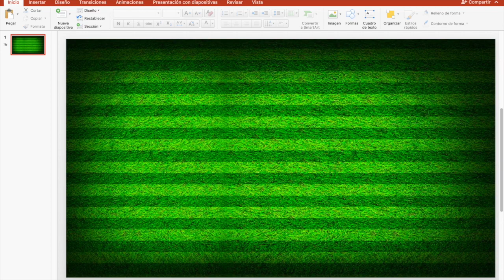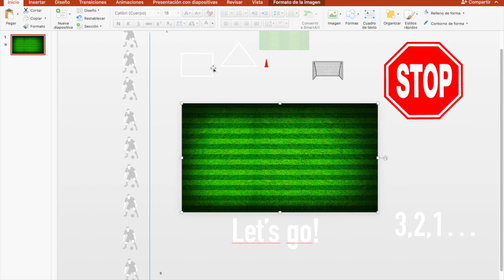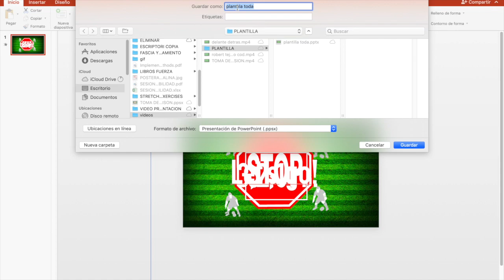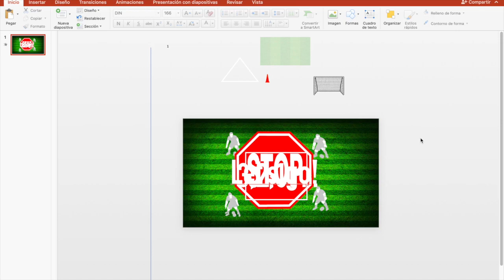TUTORIAL , COMO UTILIZAR LA PLANTILLA DE AGILIDAD PARA TRABAJAR EN CASA